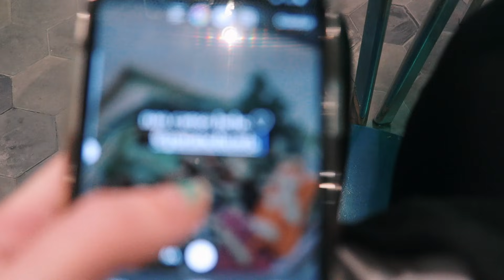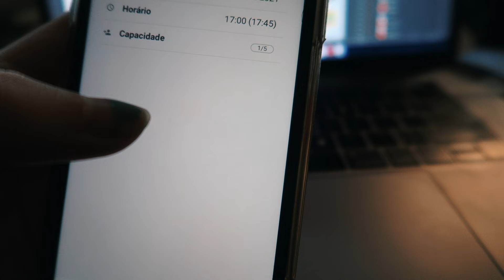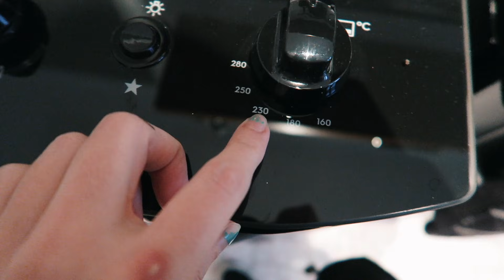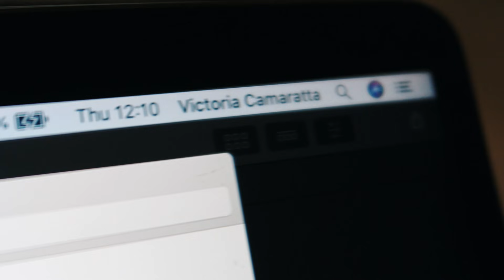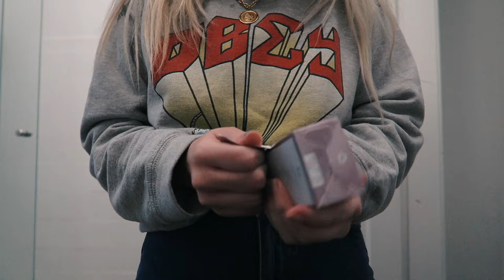a rotina mais chata do mundo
CÂMERAS
• Canon G7 x
• iPhone 7+
• Osmo Pocket

EDITORES
• Final Cut Pro
• After Effects